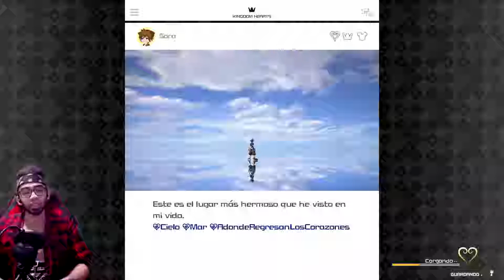DICELO WOODY! || Toy Box || Kingdom Hearts 3 Gameplay Español || Parte 10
Kingdom Hearts 3 Gameplay Español. Toy Box Boss Fight. Woody a callado a master xehanort, por mientras que el viene a confundir a sora. Este tipo debe bastar y simplemente decirme las cosas.